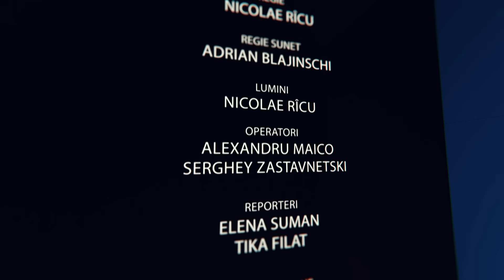Mântuire prin Hristos sau prin apartenența la un cult | Adevărul despre Adevăr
Mântuire prin Hristos sau prin apartenența la un cult? Ce ne mântuiește: credința în Hristos sau faptul că aparținem unui cult?

Urmăriți răspunsul la întrebări în emisiune.

Vrei să devii ucenicul lui Isus Hristos? Dă click aici

Ai întrebări din Biblie? Apasă aici

PENTRU MANUALE DE STUDIU BIBLIC ȘI ÎNSCRIERE LA GRUPE DE STUDIU BIBLIC, CONTACTAȚI: